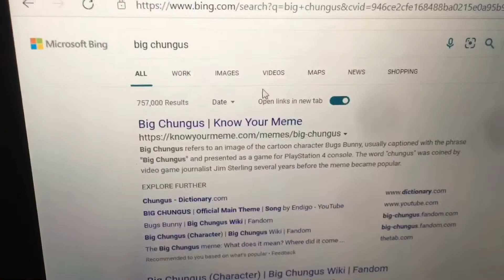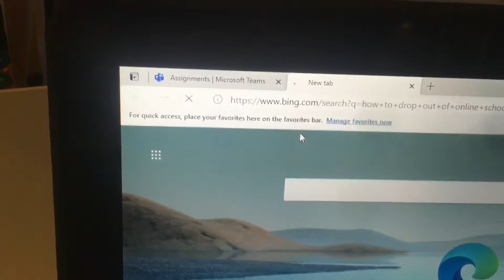Types of people in online classes